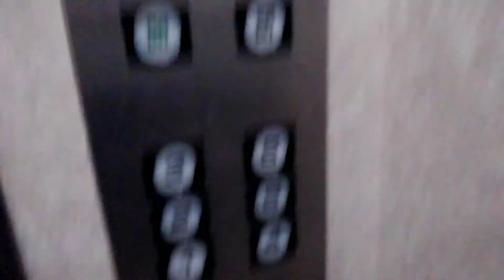新大宮駅付近某ビルのエレベーター[不停止]